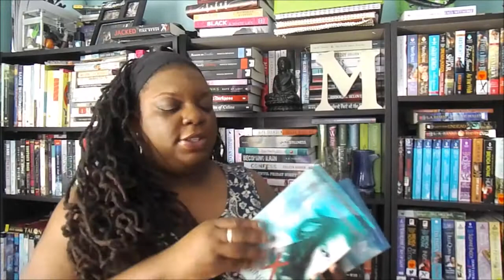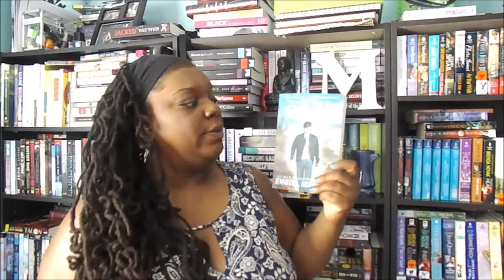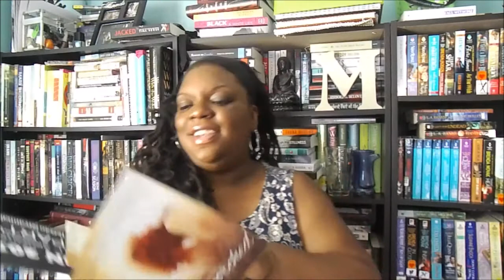Jennifer July 2015 TBR (@coolbeansbooks)